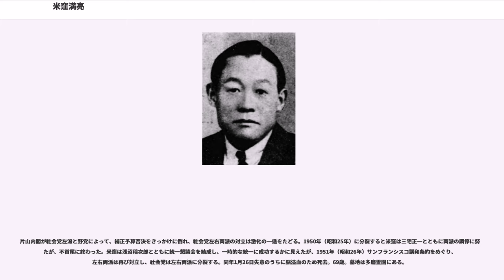米窪満亮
米窪 満亮（よねくぼ みつすけ、1888年（明治21年）9月16日 - 1951年（昭和26年）1月16日）は、日本の労働運動家、小説家、政治家。日本海員組合副会長を経て、戦後、日本社会党に所属し、片山内閣の国務大臣、初代労働大臣を歴任した。小説家としての筆名は「米窪太刀雄」がある。

1888年（明治21年）9月16日、長野県東筑摩郡大門村（現、塩尻市）に農家の二男として生まれる。父親は病弱で一家の生計は母親が支えたが、米窪が17歳の時に母親が亡くなる。米窪は、町の医師の家に住み込みをしながら学資を捻出し、旧制松本中学（現在の長野県松本深志高等学校）を卒業する。中学卒業後、山国に育ち海に憧れていたこともあり、学資を貸与していた商船学校（東京高等商船学校、旧東京商船大学ー現在の東京海洋大学）に入学する。1912年（明治45年）から1913年（大正2年）にかけて、練習船大成丸に乗船し1年3ヶ月に及ぶ訓練航海で世界一周する。米窪は、この訓練航海で毎日航海日誌を綴っていた。これが「大成丸世界周航記」として朝日新聞に連載される。この作品は夏目漱石の激賞を受け、「海のロマンス」と改題されて単行本として発売された際、漱石は同書に序文を寄せている。「海のロマンス」はベストセラーとなり、この影響で海にあこがれる青年が増加し、商船学校や海軍兵学校への志願者が増加したと言われている。

1914年（大正3年）商船学校の実習生として日本郵船の鹿島丸に乗船し、欧州航路を経験。この航海記を朝日新聞に連載するが、その中に海員の待遇の悲惨さ等を克明に記したため、郵船から忌諱されてしまう。米窪は下船後連載を『船と人』として出版し、その中に船員の待遇改善案を付与するとともに、当時の郵船社長近藤廉平宛ての献辞を書いている。郵船だけでなく大阪商船、三井船舶、東洋汽船、山下海運などからも危険思想の持ち主として忌避されることとなり、米窪は松昌洋行という規模の小さな船会社に就職し、運転士又は船長として勤務する。その航海経験を朝日新聞に連載し、記事をまとめて1916年（大正5年）『マドロスの悲哀』として出版。米窪は「悲哀」に「かなしみ」とルビを振り、「船乗りの悲哀（かなしみ）」として、粗食に耐え、不眠と不休に泣き、酒と女から絶縁し、陸上に於ける享楽と没交渉となる、といったことを挙げている。この本は世界各地を訪れる船員生活の実態と魅力を綴ったものであるが、タイトルの印象から告発書と誤解されている。1914年第一次世界大戦が勃発すると日本は空前の海運景気に沸き、米窪も互光商会に引き抜かれ、同社のシンガポール支店長として採用される。しかし、大戦後、不景気が訪れると、同社は倒産する。

失業した米窪は、しばらく神戸で徒食の生活を送るが、海上労働者の待遇改善要求の運動に身を投じる。また、草創期の労働界も船長として国際航路で活躍し、文筆で海運業界の内幕を批判した米窪を見逃さなかった。1919年（大正8年）ILO（国際労働機関）日本代表として鈴木文治らとともに国際会議に出席する。1921年（大正10年）日本海員組合の組合長楢崎猪太郎により、組合機関紙「海員」の編集部長に迎えられる。以後、庶務部長、国際部長を経て、副組合長に選出される。米窪の入会は海員組合に歓迎され、楢崎組合長をはじめ、米窪に対しては敬意を払い「さん」づけで呼んだという。また、米窪も期待に答え、組合に関係する対外的交渉を一手に引き受けた。米窪は総同盟の松岡駒吉に対して労働組合運動の一本化を提唱し、日本労働倶楽部として大同団結を実現した。米窪は書記長に選出される。日本労働倶楽部は、日本労働組合会議となるが、1940年（昭和15年）に解散を命ぜられるまで米窪は書記長として活躍した。

国際労働運動では、1928年（昭和3年）第11回国際労働会議日本代表として出席する。米窪は、長い船員生活を通じて英語に堪能であり、通訳なしで各国代表と渡り合うことができた。ジュネーヴで開かれた労働会議で議長のアルベール・トーマから記念に開会を告げる槌が贈呈されたが、この槌に刻まれた「汝平和を欲すれば正義を耕せ」という銘を後に好んで揮毫した。

1928年（昭和3年）日本最初の普通選挙となった第16回衆議院議員総選挙に旧兵庫2区より社会民衆党から立候補...